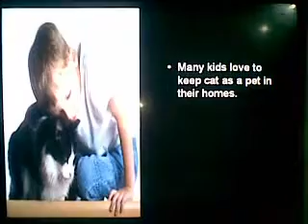cat.mp4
power point presentation on cats